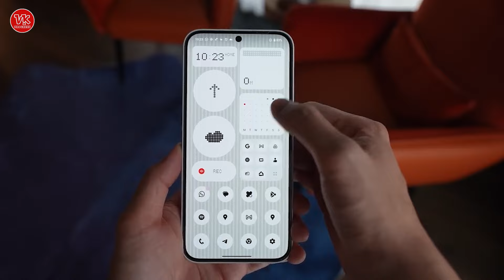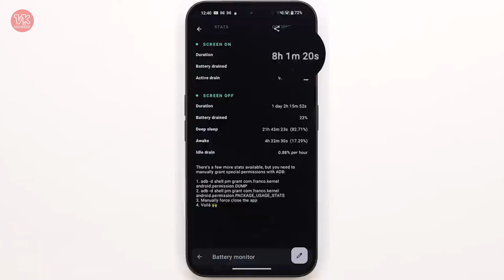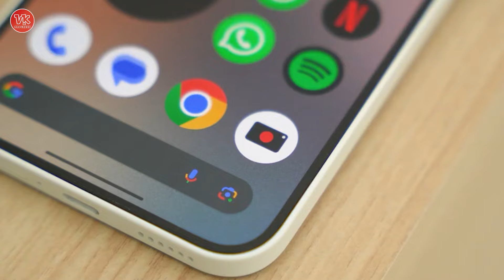HP YANG AGAK LAEN!! DIMENSITY 7200 PRO - NOTHING PHONE 2A